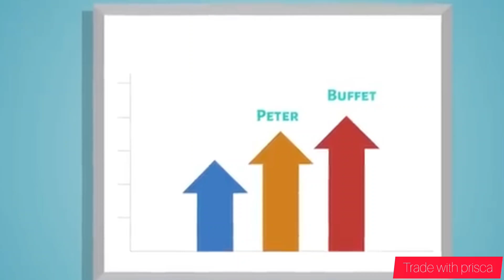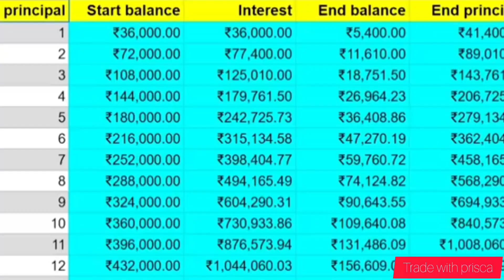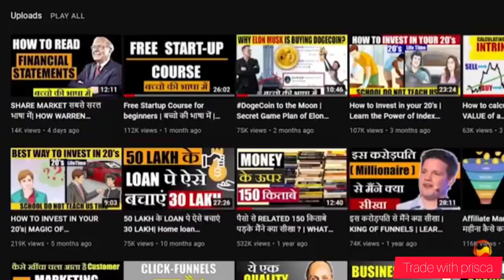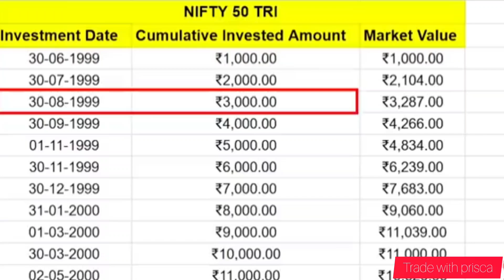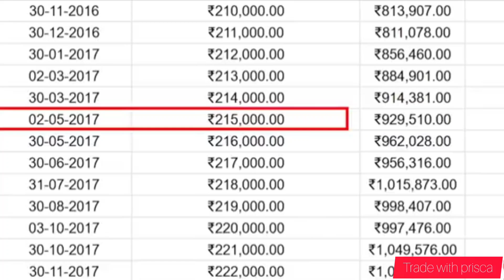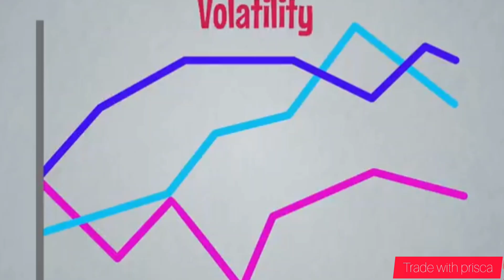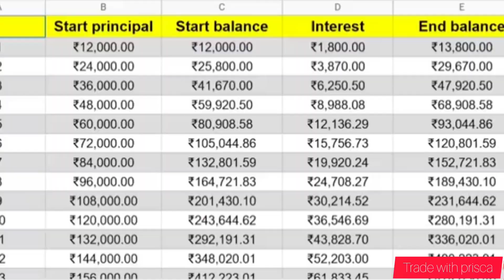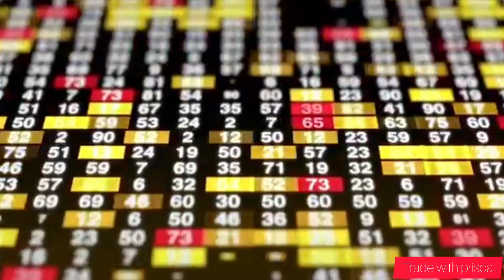अपने पहले १००० कहा invest करे?| how to invest in your 20's| How to invest Your first 1000rs?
HOW TO INVEST IN YOUR 20's | अपने पहले ₹1000 रस कहा INVEST करे | WHERE SHOULD WE INVEST FIRST ₹1000

To dosto basically isme hamne dekha ki agar hamare paas shuru me zaada paise nhi hai to bhi hamare paas compunding ke magic ke liye time aur interest rate hai. Phir hamne dekha ki index funds me generally log isiliye continue nhi kar paate uski volatility yaani uttar chadhaav ke liye. Iske ilava hamne dekha ki SIP koi bank ke emi loan ki tarah nhi hai ki agar invest nhi kiye to koi court case ho jaayega.